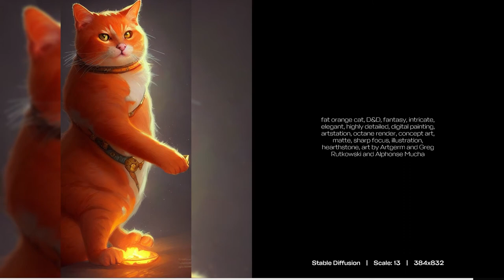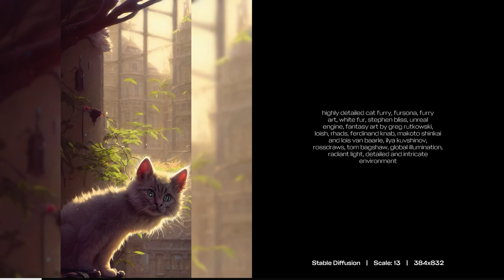If you love CATS, you would love THIS...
Used prompt in this video:

highly detailed cat furry, fursona, furry art, white fur, stephen bliss, unreal engine, fantasy art by greg rutkowski, loish, rhads, ferdinand knab, makoto shinkai and lois van baarle, ilya kuvshinov, rossdraws, tom bagshaw, global illumination, radiant light, detailed and intricate environment
prompt! dream symmetry!! stunning portrait of beautiful a british longhair cat wearing tradition clothes!! by victo ngai, kilian eng vibrant colours, dynamic lighting, digital art, winning award masterpiece, fantastically beautiful, illustration, aesthetically inspired by beksinski and dan mumford, trending on artstation, art by greg rutkowski, 8 k
highly detailed surreal vfx portrait of a sacred scottish fold cat, stephen bliss, unreal engine, greg rutkowski, loish, rhads, beeple, makoto shinkai and lois van baarle, ilya kuvshinov, rossdraws, tom bagshaw, alphonse mucha, global illumination, detailed and intricate environment
a painting of a black and white cat in a scenic environment by johfra bosschart, hyperdetailed, beautiful, stars, planets, nebula, trending on artstation
a space cat staring role in a musical sci - fi space opera ghibli animated film, volumetric lighting, octane render by stanley artgerm lau, greg rutkowski, thomas kindkade, alphonse mucha, loish, norman rockwel,
a ragdoll cat, cyberpunk art by mike winkelmann, trending on cgsociety, retrofuturism, reimagined by industrial light and magic, darksynth, sci - fi
space cat opens portal to another dimension, stars, octane render, cinematic lighting, dynamic, high detail, artstation, silver highlights
cute angry ninja cyberpunk cat with big eyes branding a laser sword, 3 d render, artstation, highly detailed, colorful, digital painting, deep focus, sharp, smooth, rossdraws
beautiful render of cute cat, by victo ngai and andreas rocha and greg rutkowski, trending on artstation, unreal engine, 8 k hd wallpaperjpeg artifact, blur, artfact
fat orange cat, D&D, fantasy, intricate, elegant, highly detailed, digital painting, artstation, octane render, concept art, matte, sharp focus, illustration, hearthstone, art by Artgerm and Greg Rutkowski and Alphonse Mucha